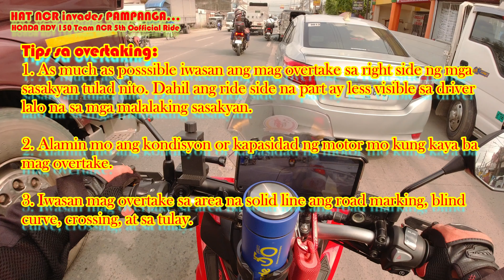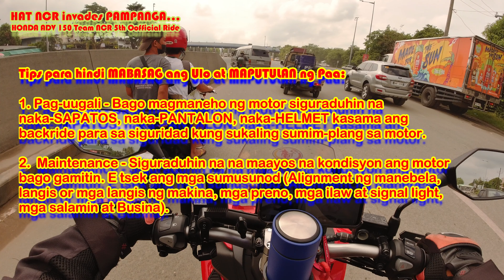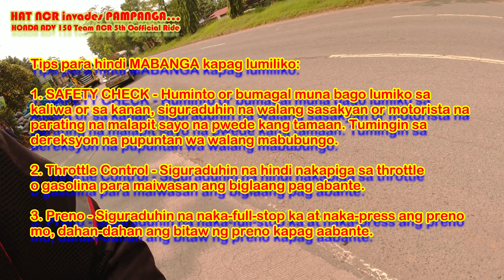HAT NCR invades PAMPANGA | 5th OFFICIAL RIDE | PART 2 | SAFETY MOTO VLOG | KaSafetyKo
WELCOME TO SAFETY MOTO VLOG CHANNEL.
Hi kumusta Kasafetyko :), Manchor here!

Guys, ito yung part 2 ng HAT NCR 5th Official Ride sa Pampanga. 2 days ang rides ng team nag overnight kami sa Lola Corazon. Pero bago yan nagkaroon muna kami ng meet up with HAT CABALEN sa Robinson Pampanga, ipinasyal nila kami sa trail at sa ECOPARK sa Sta Rita na kung saan ay nakakamangha ang dike.

Maraming salamat sa panonood mga kasafetyko, at shout out sa lahat ng taga PAMPANGA lalo na mga members ng Honda ADV 150 Team CABALEN.

This channel is my way of sharing information with regards to safety-related matters on the road to educate people in the riding community as well as individuals working in construction and other industries. I will also share my personnel activities in life to inspire others.

Below are some of my videos that you can watch.
- 1st video (how to prevent covid19)
- 2nd video (DPWH 14day quarantine req.)
- 3rd video (5Safety Tips motorcycle riders)

I am also encouraging everyone to share their knowledge on safety related-matters so that others will be benefiting.

RIDE SAFE AND WORK SAFELY!